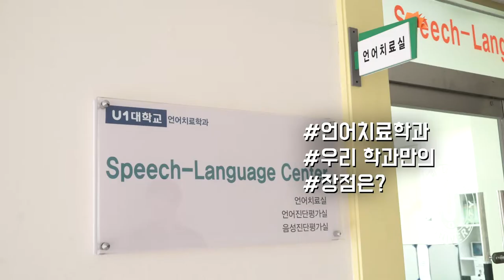[하이틴TV] 유원대학교 - 언어치료학과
Join U1U!
Be the Best in the World 유원대학교!
언어치료학과입니다.